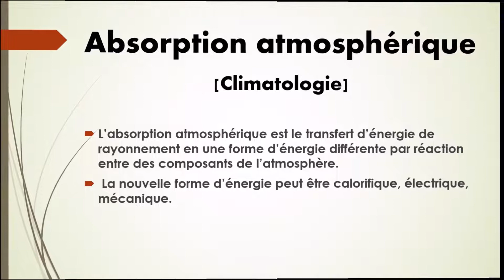N°11-Absorption Atmosphérique [Clima